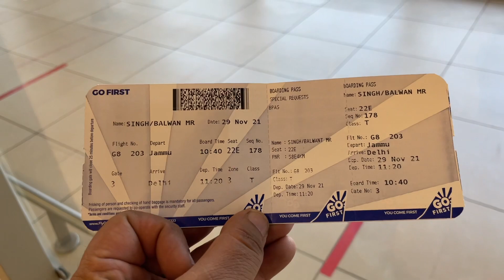No Ride again with DIMPY RD😡😡